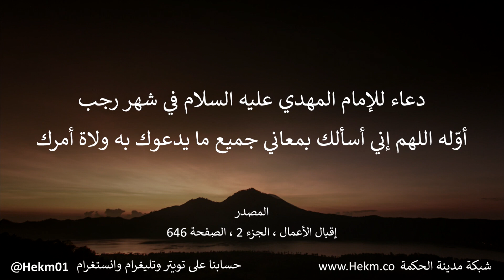دعاء عن الإمام المهدي (ع) في شهر رجب - اللهم اني اسالك بمعاني جميع ما يدعوك به ولاة أمرك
Ahlulbayt sayings